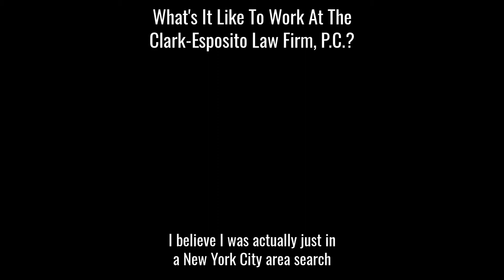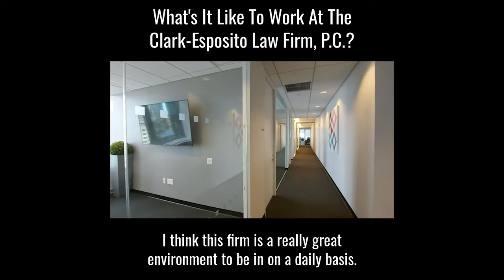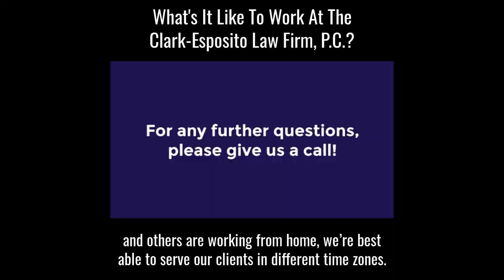What's It Like To Work At The Clark-Esposito Law Firm, P.C?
Do you ever wonder what it is like to work at our law firm? Watch this interview featuring three of our team members to find out!

We are determined to help you.

We listen carefully to clients to ensure our understanding of the legal issues at hand, their factual context, and any limitations that might impact a chosen strategy.

 In some jurisdictions, this may be considered attorney advertising.